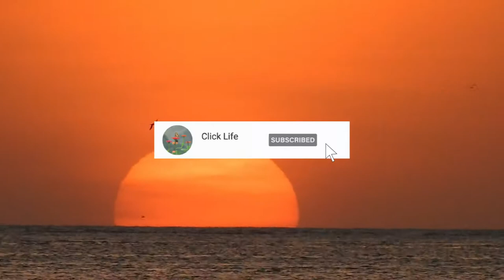Red Sea Sunset Jeddah coast | Real Saudi Arabia | رحلة استكشاف | المملكة العربية السعودية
Sunsets and surises are mesmarizing. Red Sea sunsets especially Jeddah coast is mesmerizing, colorful and attractive for visitors and tourists. This video is for some of best sunsets we captured.  رحلة استكشاف المملكة العربية السعودية

Music Credits to:
Oud Dance by Doug Maxwell
You Tube Video Library
My photography gear:
Camera:
Nikon D800, Nikon D3X, Nikon D600, Nikon D300S,
Nikon P900 + Nikkor 83X wide Option Zoom ED VR 4.3-357mm 1:2.8-6.5

Lenses:
Nikon ED 28-300mm 1:3.5-5.6G | Nikon ED 70-300mm 1:4.5-5.6G | Nikon ED 14-24mm 1:2.8G N
Nikon ED 105mm 1:2.8G Micro | Nikon DX ED 18-200mm 1:3.5-5.6G | Nikon DX 10.5mm 1:2.8G Fisheye | Tamron SP 10-24mm 1:3.5-4.5 Wide Angle | Sigma DG 70-300mm 1:4-5.6 |
Range of ND, UV and Polaroid filters from 62mm upto 77mm

OTHERS:
Nikon AW100 | Nikon S3400 | Iphone 7 | IphoneXR